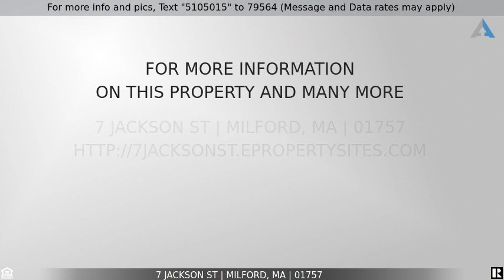Priced at $384,900 - 7 Jackson St, Milford, MA 01757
Home for Sale in Milford

New to market! 3 bedroom colonial style home with 2 car detached garage on dead end street!  4 year old roof, new siding last year!.  Large master has newer hardwood! Hardwood throughout 2 other bedrooms as well!  Oversized full bath with tile! Walk up attic! First level has kitchen with granite tops, large island and all appliances to stay! Cute dining room has hardwood floors and pellet stove to help with the heating bills!  Family room features modern grey plank floors. 1st level also features a bonus room that can be used as an office. There is a cozy screened in porch off the side!  Lastly for the garage enthusiast there is a 2 bay detached garage that offers heat, electricity and automatic openers!  No showings until open house Sunday 1 to 3 pm!